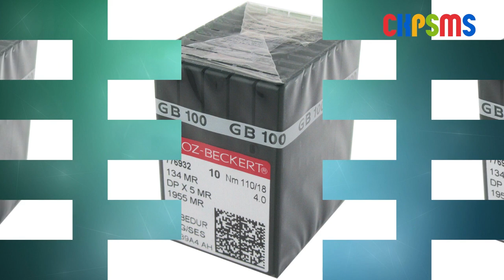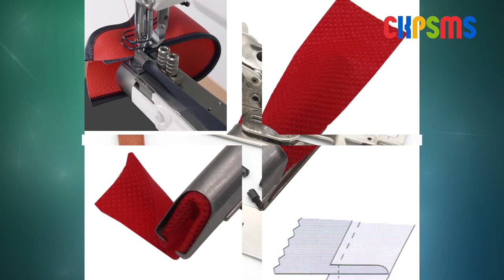CKPSMS provides all kinds of sewing machine parts and accessories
CKPSMS- your sewing machine on line clinic